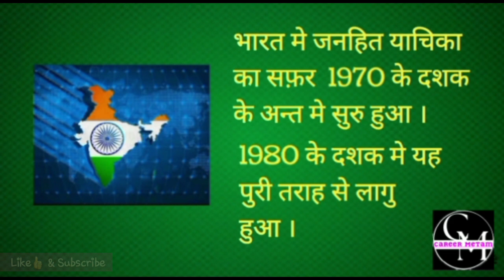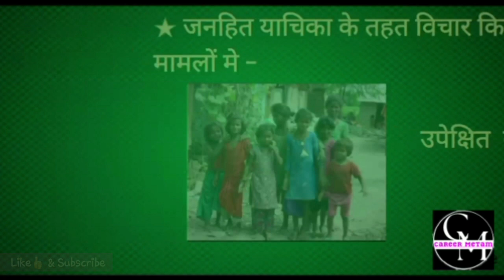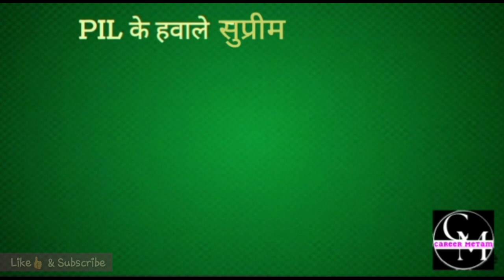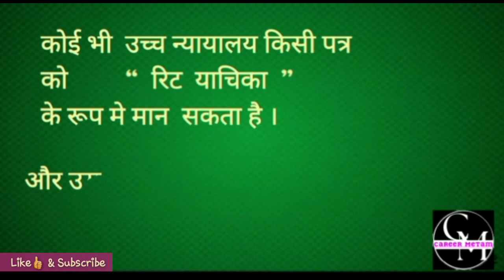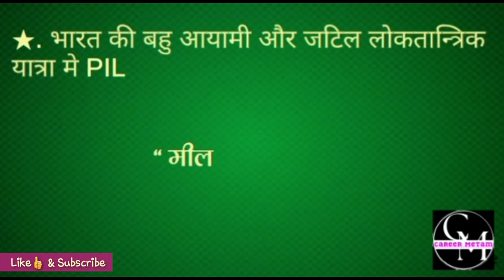what is PIL ( public interest litigation).